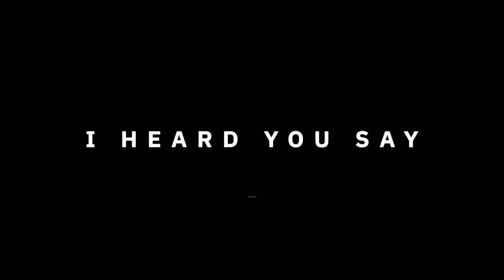Ep #2 - Maaz Sheikh (CEO of Starzplay) on being hyper focused & respecting every human interaction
Maaz Sheikh is the co-founder and CEO of Starzplay, a regional media streaming platform. Maaz discusses how he became a millionaire at a young age (only to lose it all), worked his way up the OSN hierarchy and follow his entrepreneurial ambitions in his forties.

I heard Maaz say:
- Have a purpose
- Respect every interaction because everybody has a story